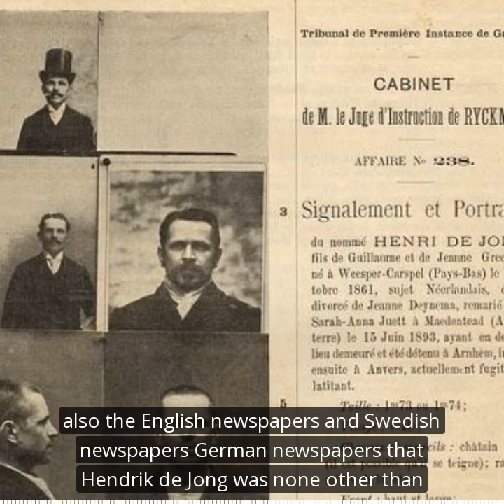Was Jack the Ripper a Dutch sailor?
For the full interview on the theory that Jack the Ripper may have been a Dutch sailor Hendrik de Jong check out the Here in Holland podcast - Was Jack the Ripper a Dutch sailor?  - in all good podcast apps and at hereinholland.com